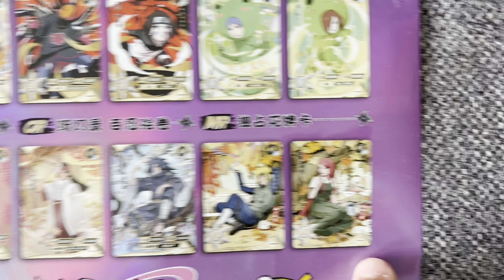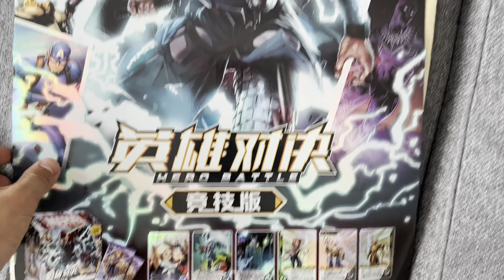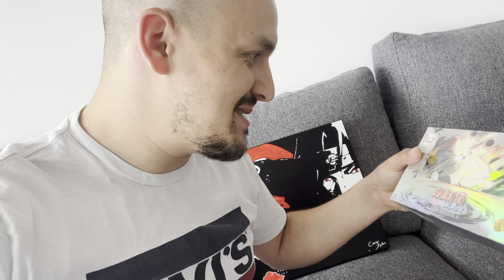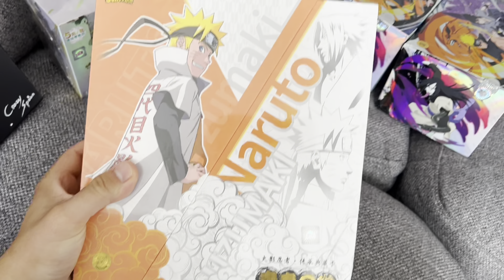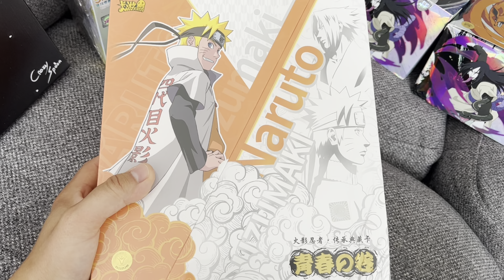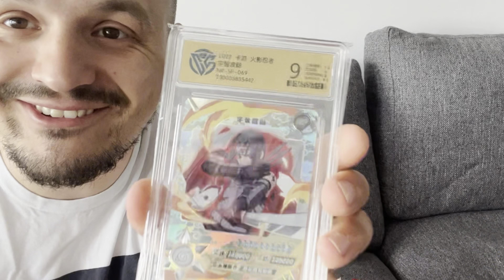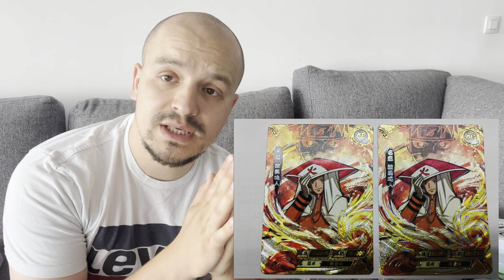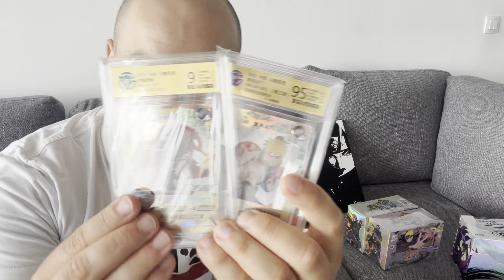RÉCEPTION COLIS NARUTO KAYOU DE 5KG ET D’AUTRE SURPRISE !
Yoooo les nakamas! On se retrouve aujourd’hui pour une vidéo d’une réception d’un mega colis NARUTO KAYOU et d’autre surprise ! Dans cette vidéo nous allons parlez des display, de ce que j’ai reçu et évidemment attention aux arnaques dessus ! Allez voir la vidéo du frero @MicGT sur son tiktok

Si vous voulez rejoindre le groupe whatsap n’hésitez pas me demander !

Bon VISIONNAGE